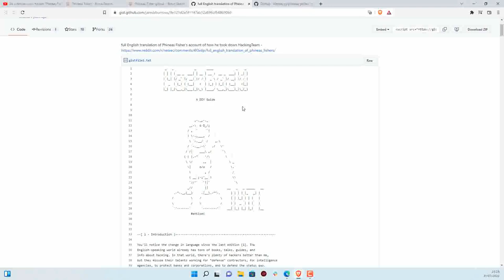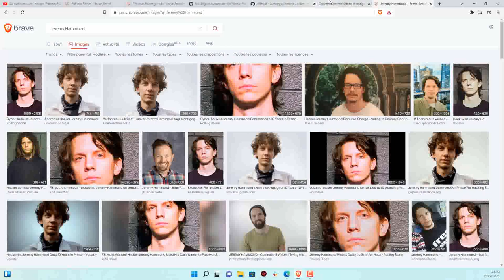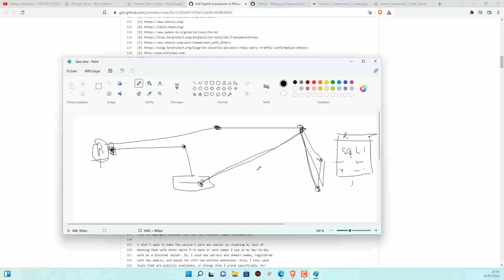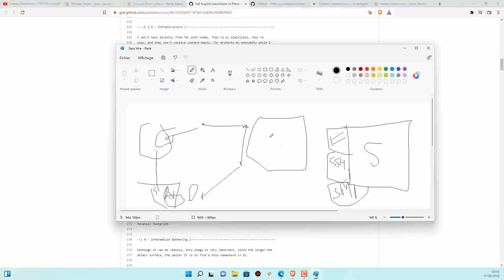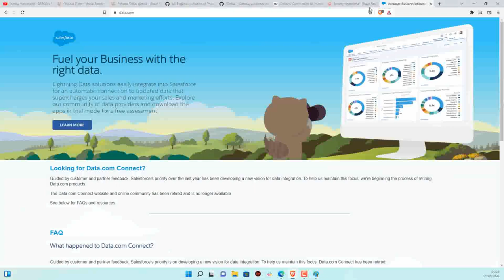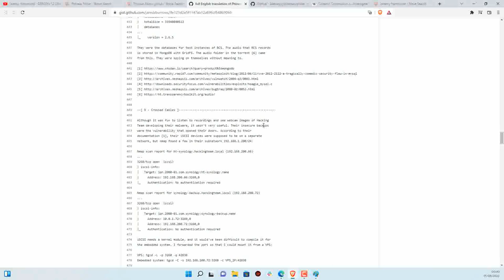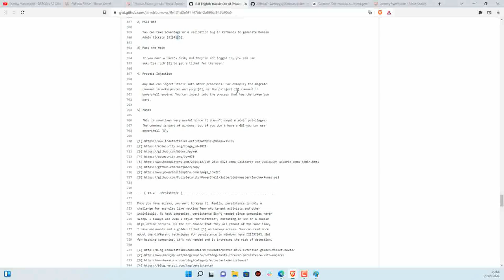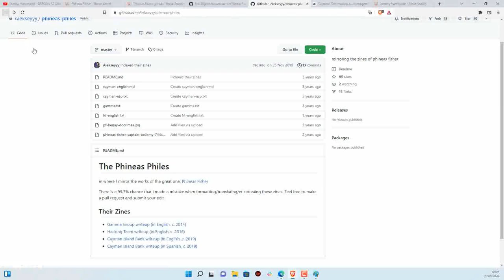بالدارجة Phineas Fisher قصة الهكر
Support us:
Btc : 1PFanW8LhsmwwWNv3a9xH1eEpMfGfFE1HZ